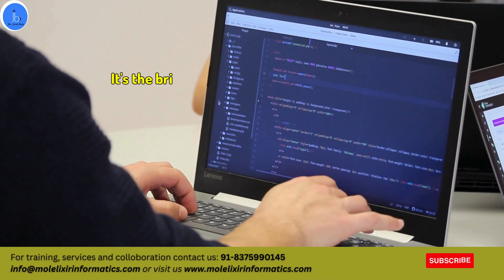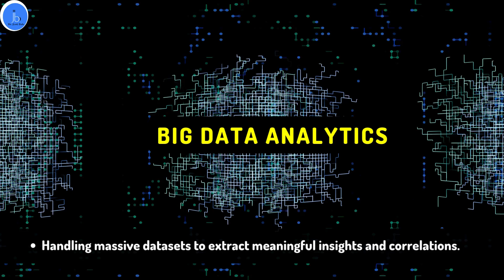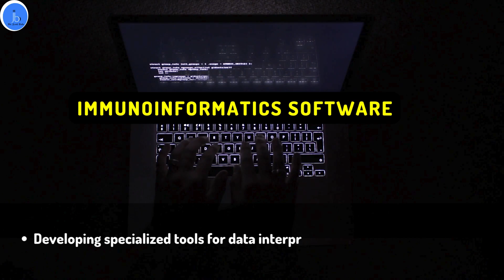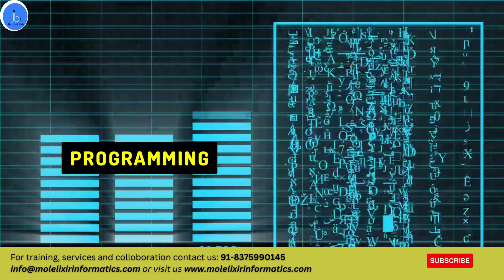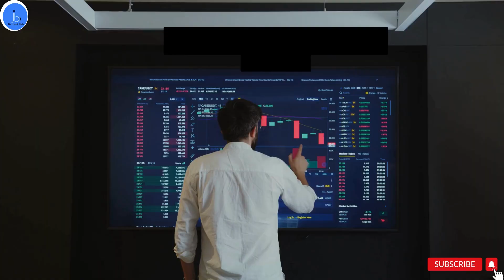Immunoinformatics: Trends & Applications| Career Secrets| Roadmap to Become an Immunoinformatician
Hey Everyone 👋 Welcome back to the channel! 🚀 Today, we're in for an exhilarating journey into the world of Immunoinformatics, guided by a Dr Jyoti Bala Biotech & Bioinformatics expert. 🌐✨ Brace yourselves for groundbreaking insights into the fusion of immunology and  Bioinformatics, shaping the future of healthcare. 🔬💻

👉 In this video, we'll explore the importance, applications, and current trends in Immunoinformatics. From the impact across sectors to the high salary career scope, we've got it all covered! 📈💼

🚀 Ready to embark on a journey of discovery? 🎥🔍 Don't forget to drop your thoughts, questions, and experiences in the comments below. Our subject expert will be engaging with YOU! 🗣👥

Video Highlight
Immunoinformatics
Trends in immunoinformatics
Skills required to enter  immunoinformatics sector
Career propects of immunoinformatics

Who I am: Dr Jyoti Bala, Founder of Molelixir Informatics (OPC), Pvt , Ltd India, a dedicated scientist, advisor and mentor with 15 yrs research experience (Cancer| Virology | RNA Aptamer and Bioinformatics) from India, USA and Japan.